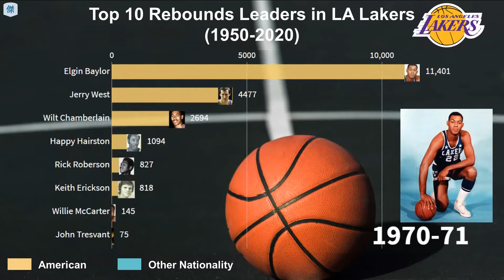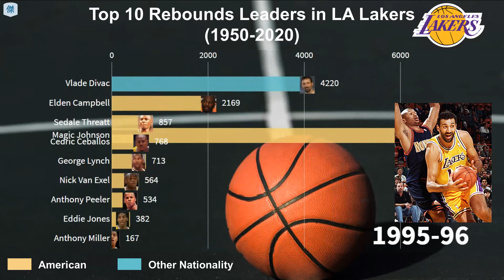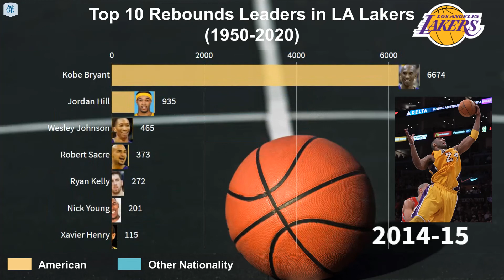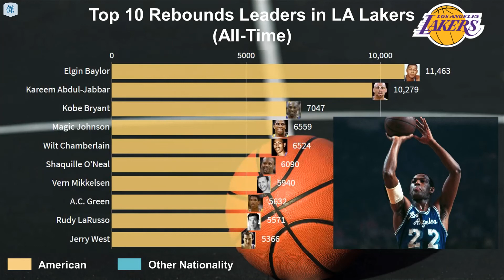Top 10 Rebounds Leaders in LA Lakers (1950-2020)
📃All-Time Top 100 Ranking as of Mar 11, 2020:
1. Elgin Baylor
2. Kareem Abdul-Jabbar
3. Kobe Bryant
4. Magic Johnson
5. Wilt Chamberlain
6. Shaquille O'Neal
7. Vern Mikkelsen
8. A.C. Green
9. Rudy LaRusso
10. Jerry West
11. Lamar Odom
12. Happy Hairston
13. James Worthy
14. Vlade Divac
15. Pau Gasol
16. George Mikan
17. Elden Campbell
18. Jim Krebs
19. Clyde Lovellette
20. Kurt Rambis
21. Jamaal Wilkes
22. Andrew Bynum
23. Darrall Imhoff
24. Michael Cooper
25. Leroy Ellis
26. Mel Counts
27. Tom Hawkins
28. Byron Scott
29. Jim Pollard
30. Robert Horry
31. Gene Wiley
32. Julius Randle
33. Gail Goodrich
34. Derek Fisher
35. Mychal Thompson
36. Rick Fox
37. Elmore Smith
38. Larry Foust
39. Sam Perkins
40. Devean George
41. Kermit Washington
42. Hot Rod Hundley
43. Luke Walton
44. Don Ford
45. Dwight Howard
46. Keith Erickson
47. Bill Bridges
48. Dick Garmaker
49. Norm Nixon
50. Frank Selvy
51. Jim McMillian
52. Metta World Peace
53. Jordan Hill
54. Ray Felix
55. Jim Chones
56. Dick Schnittker
57. Eddie Jones
58. Ed Kalafat
59. Whitey Skoog
60. Kyle Kuzma
61. Slater Martin
62. Mark Landsberger
63. Nick Van Exel
64. Cedric Ceballos
65. Bob McAdoo
66. Chris Mihm
67. Rick Roberson
68. Larry Nance
69. Slick Leonard
70. LeBron James
71. JaVale McGee
72. Jordan Clarkson
73. Sedale Threatt
74. Brandon Ingram
75. Ed Fleming
76. Samaki Walker
77. Kwame Brown
78. Brian Cook
79. George Lynch
80. Lew Hitch
81. Walter Dukes
82. Cornell Warner
83. Corie Blount
84. Horace Grant
85. Kentavious Caldwell-Pope
86. Brian Shaw
87. Adrian Dantley
88. Tarik Black
89. Stanislav Medvedenko
90. Connie Hawkins
91. Lucius Allen
92. Sasha Vujačić
93. Dick Barnett
94. Mitch Kupchak
95. Wesley Johnson
96. Jim Barnes
97. Jim Price
98. Jordan Farmar
99. Boo Ellis
100. Lonzo Ball

🏀Remark:
▶︎The ranking included the “Active LA Lakers Players” in those seasons only
▶︎Ranked by total rebounds for LA Lakers from the regular season (1950-Present)
▶︎Included the total rebounds for LA Lakers for 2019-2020 Season (As of Mar 11, 2020)